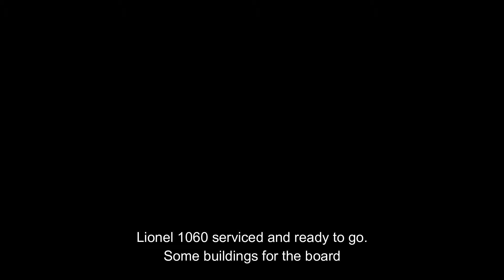Test Track Part Two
Thomas ran good. Now we check out a steam Loco with a whistling tender.

Not an origional set but a good representation, with an added bonus.